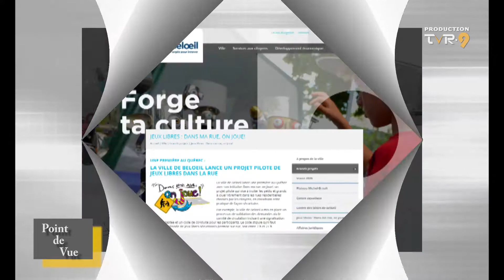Entrevue du conseiller Pierre Verret sur le projet Dans ma rue, on joue!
Émission Point de vue - TVR-9
Mars 2018